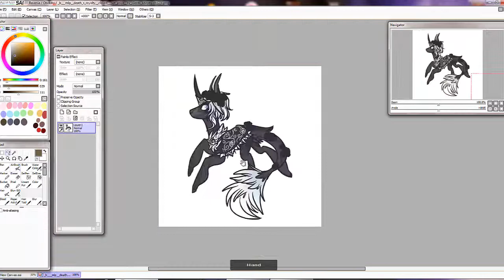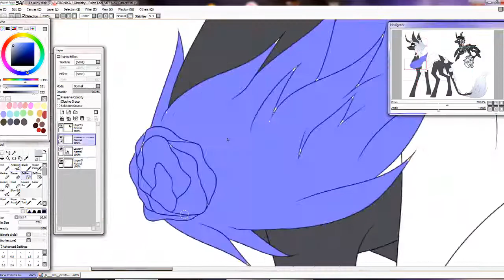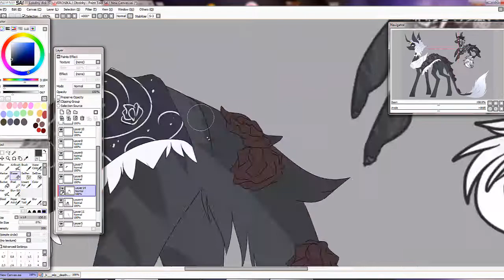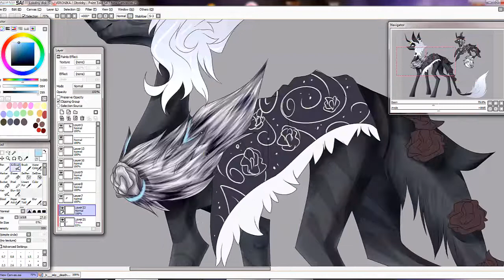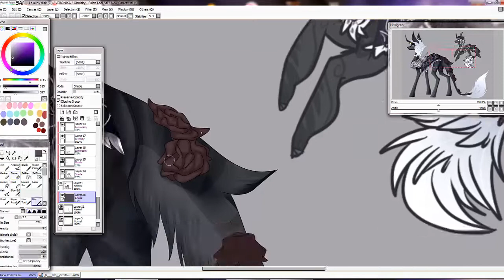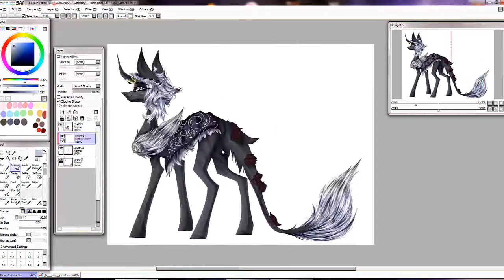[Comm] Kind One .:MLP Speedpaint:.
Software used to paint - Paint Tool SAI
Software used to record and edit - Camtasia Studio 8
Drawing Tablet used - Wacom Icon XP-Pen

♥Outro Picture was made by RaspberryCup On DeviantArt.♥